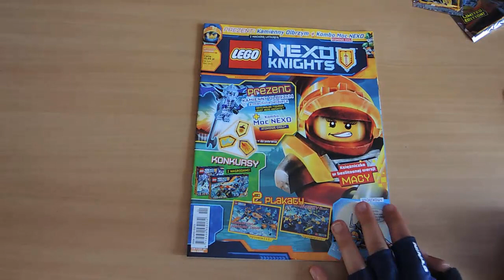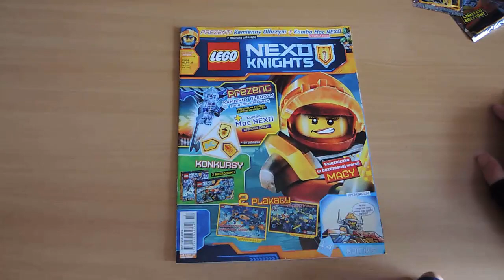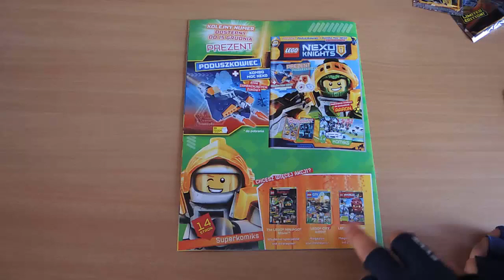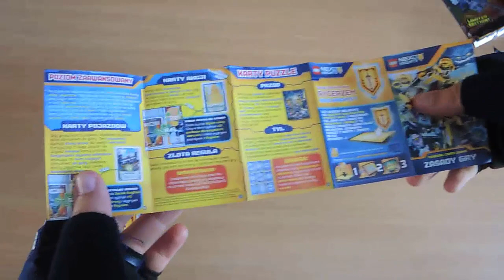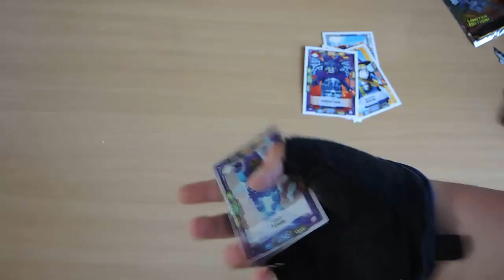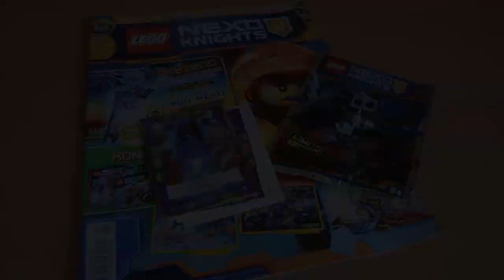Przegląd magazynu LEGO NEXO KNIGHTS 11/2017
Cześć. Zapraszam na kolejny przegląd magazynu LEGO Nexo Knights. Miłego oglądania.